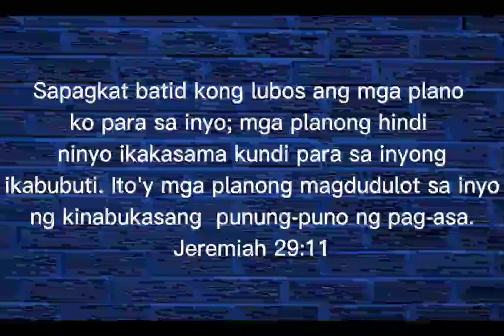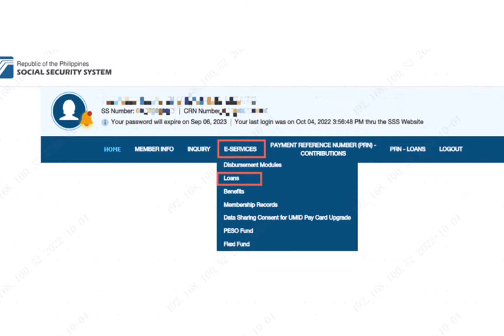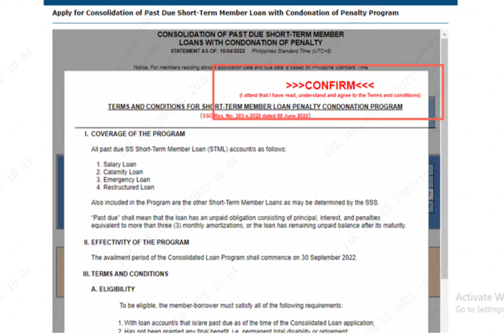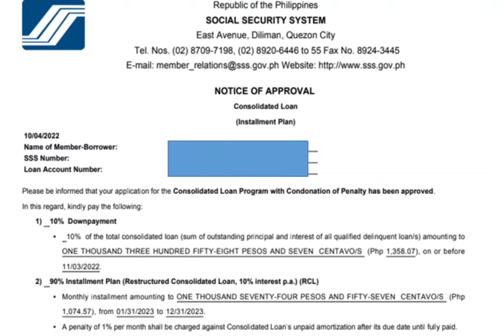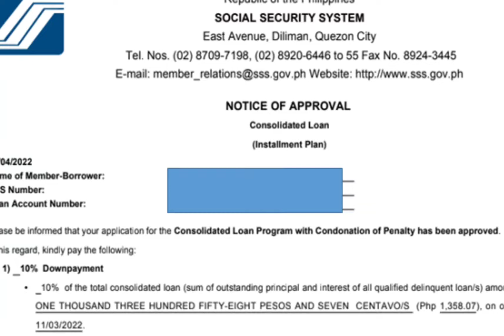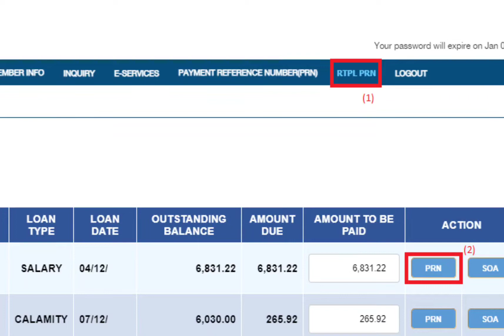How to apply SSS Loan Condonation Updated October 2022. Circular 2022-022. Mabilis lang.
How to apply SSS Loan Condonation. Latest ito October 2022. Mabilis lang.actual itong experience ng aming employee.